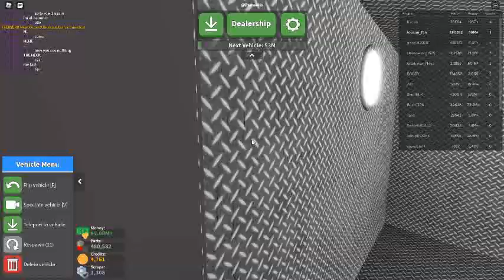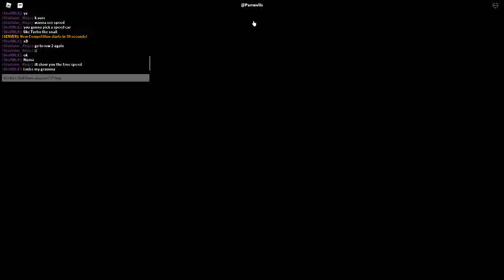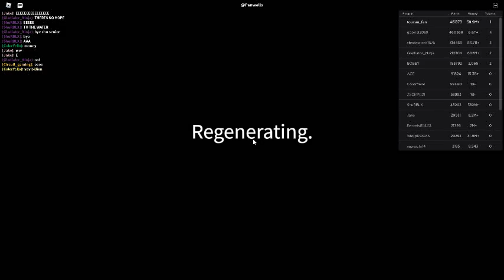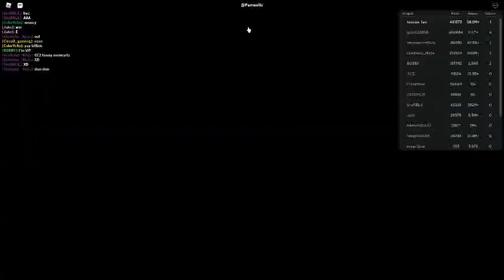Russia Car Crash Compilation 18696